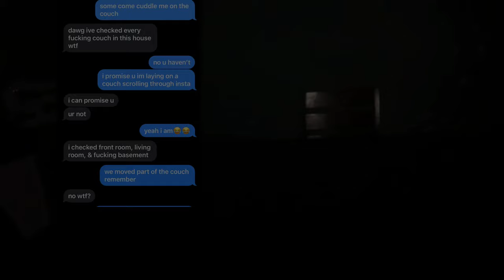Hide N Seek Part 2!!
This is part 2 of the first video, but this is the solos rounds! Plus a mini competition towards the end lmao.